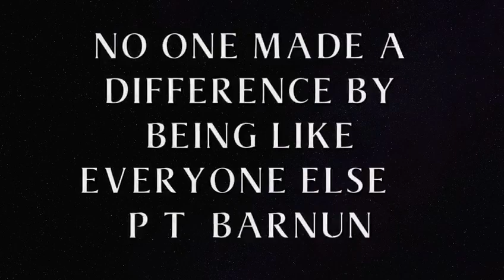The Greatest Showman "Promo" carnaval Brujo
Video por : Roderick Miguel

Video de promoción de algunos momentos de tablas Arts studio donde muestra  ensayos y presentaciones . Su trabajo arduo y sacrificado ante una presentación como "The Greatest Showman" .
Utilizando partes de la película como introducción para que todos puedan ver de qué se trata la nueva producción de la academia . Cada concepto es creado desde la inspiracion del tema y con respeto se realiza de forma original dándole toques al estilo de Tablas Arts studio pero respetando en este caso la película.

*No tenemos derechos de autor*